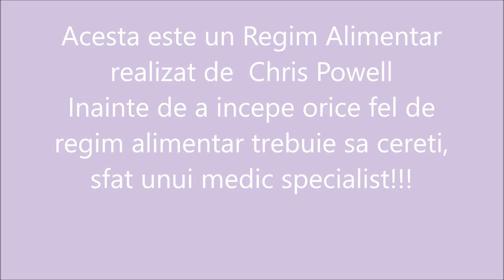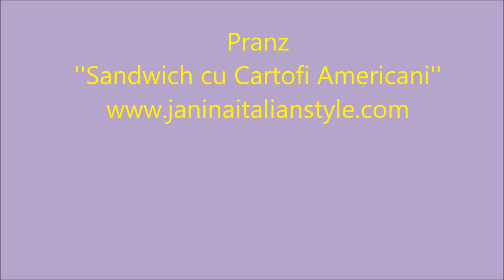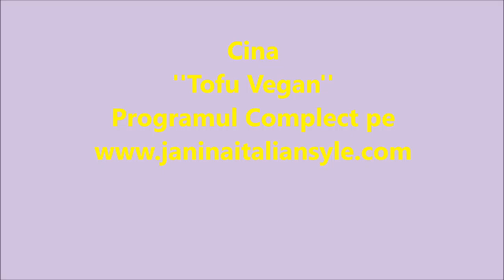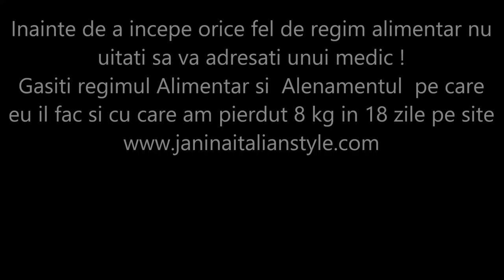What I Eat In A Day Diet Edition -8 Kg